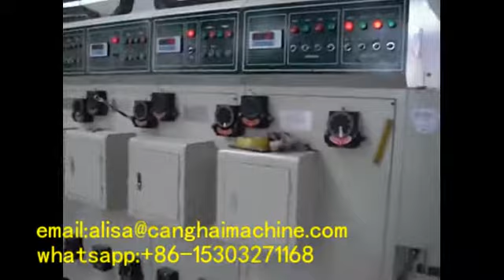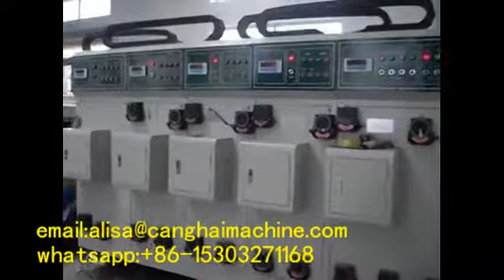Auto feeder printing slotting machine